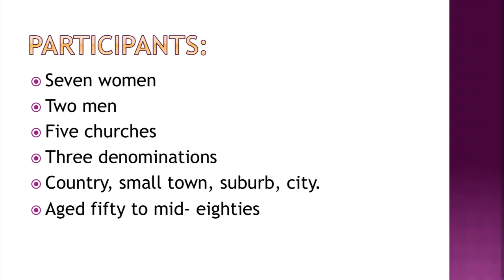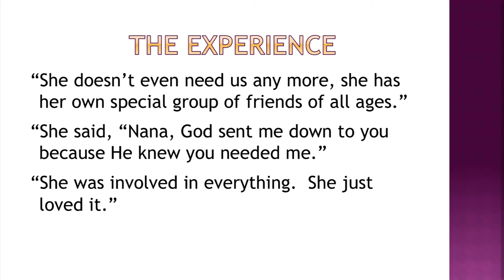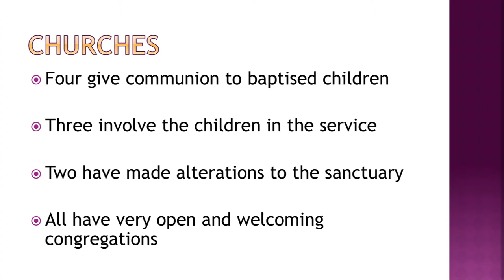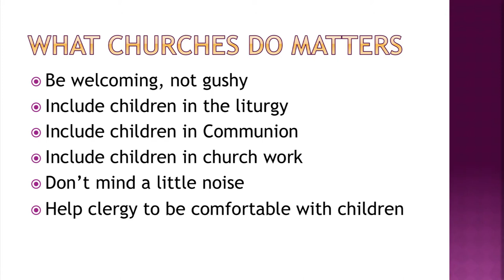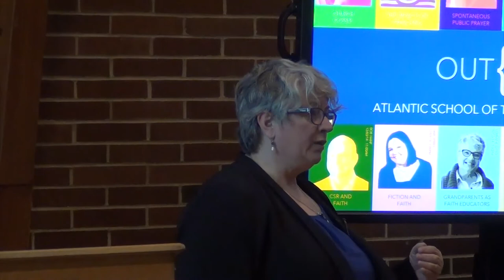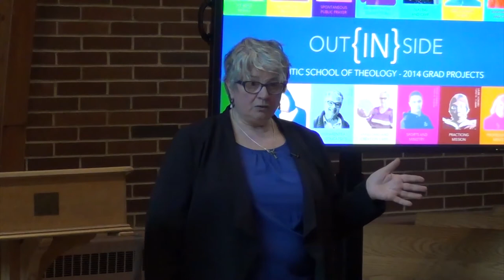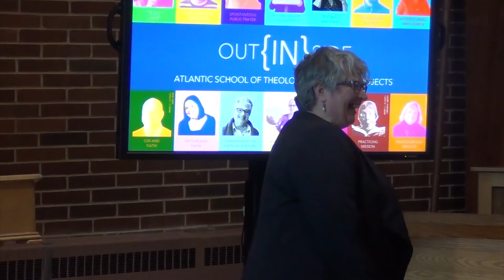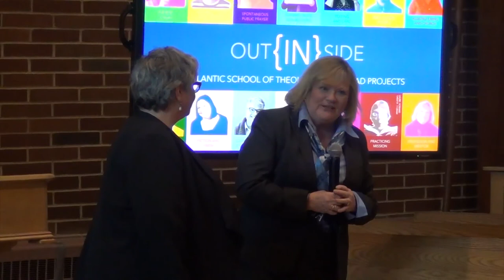Lorraine Otto - One Generation Away From Extinction: Grandparents as Faith Educators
This year, the Atlantic School of Theology had 2.5 days of Graduate Project Presentations.  These projects featured unique research conducted by all graduating M.Div. students at the school.